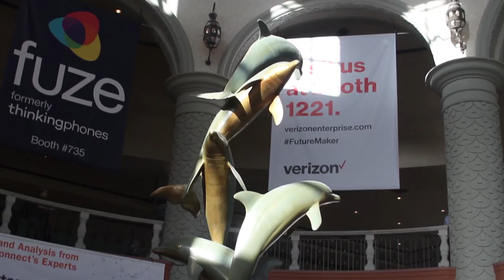John Furrier - Enterprise Connect 2016 - EC16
01. Wrap Up, Live from Enterprise Connect 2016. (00:19)
02. Unified Communications Is About to Explode. (00:45)
03. Summarizing theCUBE Interviews. (01:51)
04. The Big News Is the Cloud. (04:29)

A battle between old and new for unified communications

Taking a quick flight to Orlando, FL, theCUBE, from the SiliconANGLE Media team, touched down at Enterprise Connect 2016 and hit the ground running. With no time to spare and without a production booth, John Furrier, host of theCUBE announced, “This is our foray into the Unified Communications (UC) marketplace.”

Expecting an explosion

According to Furrier, based on data from theCUBE, the Wikibon team and CrowdChat data, the community is saying that the area of UC is changing in real time. He explained that the space is about to explode by transforming from the old relic phone days where Voice over IP (VoIP) was the disruptive technology in voice to include video, group chat and a variety of software packages where the consumer experiences are driving the enterprise.

“So this confluence of enterprise software meeting the cloud, meeting the traditional unified communications space … this is going to explode,” he said.

The main story by John Furrier

“Here’s the main story. You have two schools of thought: You have old school and new school. The old school is the voice business, PBX, VoIP technologies that we’ve come to learn from the big telcos and getting better, cheaper phone service using Internet Protocol technology of IP Voice … VoIP is standard and baked into everything.

“We are seeing the consumer experience from Snapchat to Instagram and Facebook and CrowdChat, among other consumer technologies. It’s integrating into a rich user experience. Collaboration and engagement, center all this with Big Data and with the cloud; this space is going to be moving fast.”

“What will cloud do from a delivery standpoint and from a consumption standpoint? That is what’s going to be the impact for this industry of unified communications,” Furrier noted.